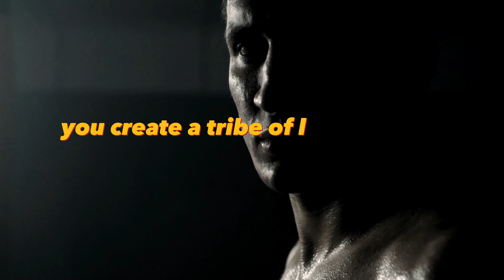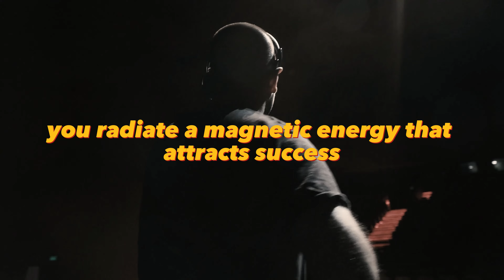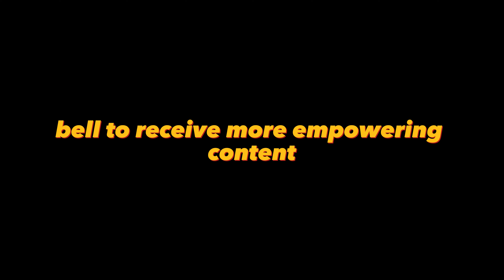Hypnotize Your Mind for Success & Riches: 5-Minute Manifestation Tips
In this captivating 5-minute video, we share powerful tips that will hypnotize your mind and elevate your mindset to attract abundance. Discover the secrets to manifesting your dreams as we guide you through visualization exercises, gratitude practices, and empowering affirmations. Learn how to take inspired action, surround yourself with positivity, and cultivate an abundance mindset.

Get ready to transform your life as you awaken the dormant powers within you. Are you ready to unlock the doors to your dream life? Watch now and let the magic unfold!